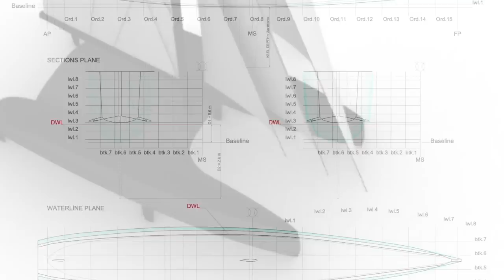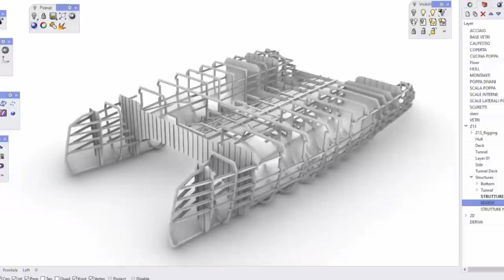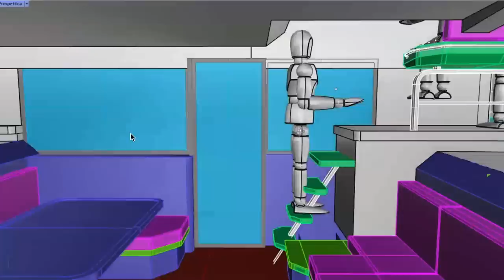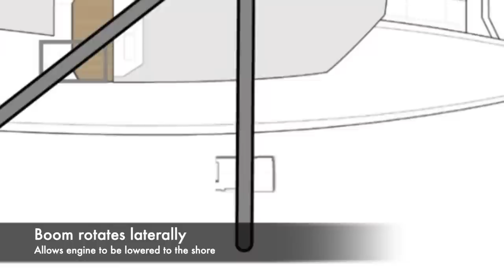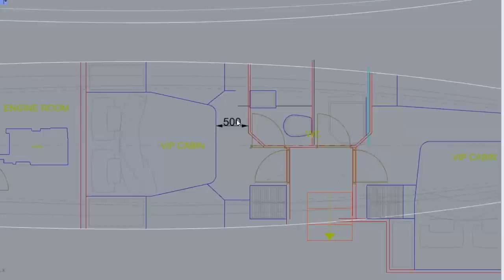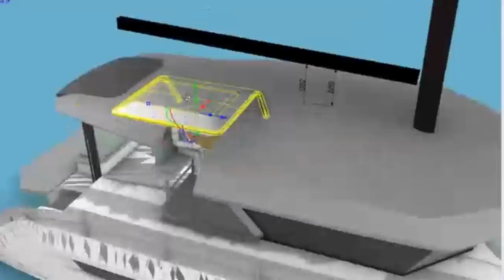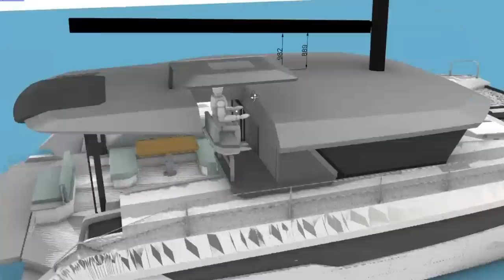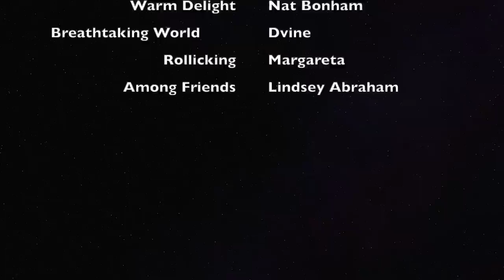S3#6. Our New Boat - It's official!!! Portofino 52 - contract, designs and parties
Join Barefoot Doctors Sailing as we take the big step of signing the contract to purchase the Portofino 52! Very nerve racking stuff as we are committing to such a large financial outlay.

Also meetup with the other subscribers in Dubai who came to meet us in two separate events and we also take you through some of the design processes that you may well experience as you are choosing your own internal layouts in any boat.

The surprising thing is how one simple looking step of flipping a toilet (head) and shower around in the same volume with separate doors required moving the whole cubicle forward in the boat which affected where the steps down into the hull needed to be and then the kitchen had to be redesigned as well. Boats are so tightly designed that some things just can't be done and other times, modifications are needed in other parts of the boat.

Some come Barefoot with us on this exciting journey!!!

TUFMINDS app - in App Store